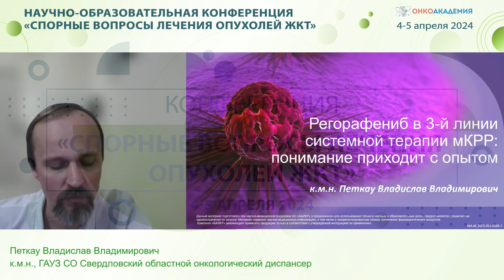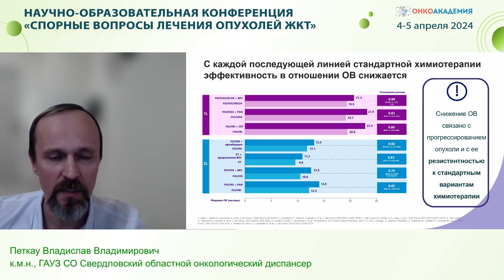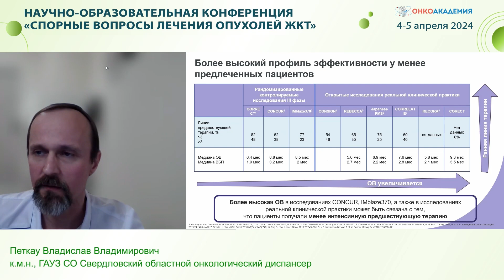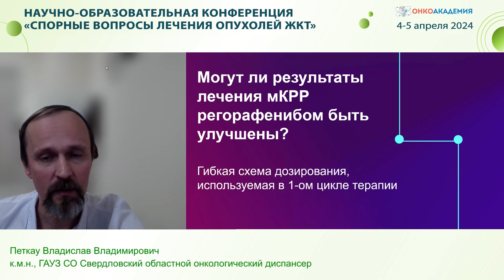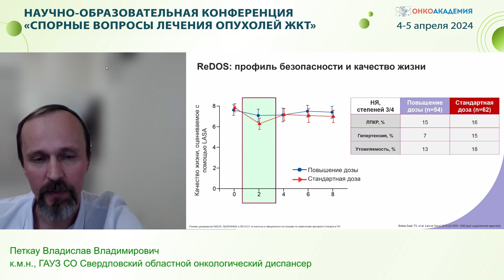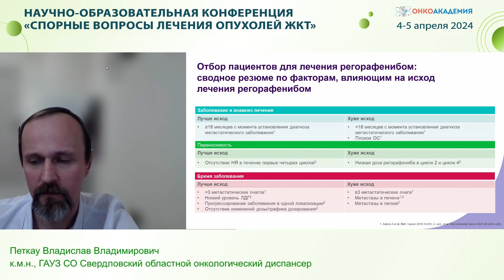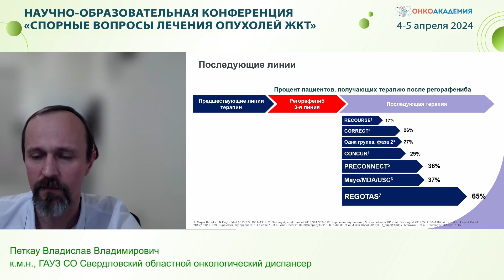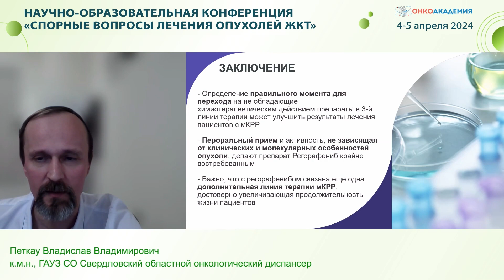Регорафениб в 3-й линии системной терапии мКРР: понимание приходит с опытом. Петкау В. В.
Конференция "Спорные вопросы лечения опухолей ЖКТ" 4-5 апреля 2024г.
Доклад: Регорафениб в 3-й линии системной терапии мКРР: понимание приходит с опытом.
Петкау Владислав Владимирович